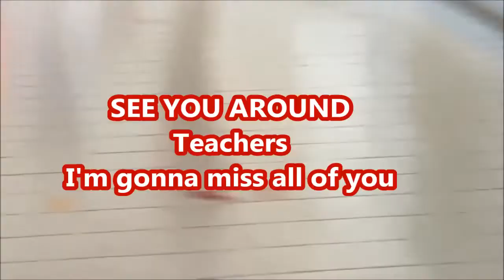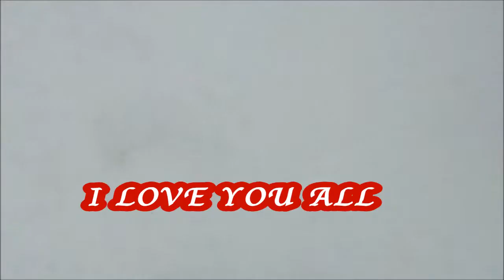SEE YOU AROUND TEACHERS I FAREWELL I Yojlen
All teachers will move to other schools because the school will change its administration. Good Luck to us and God bless!